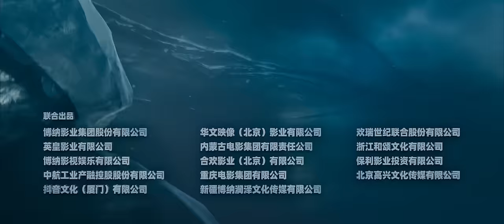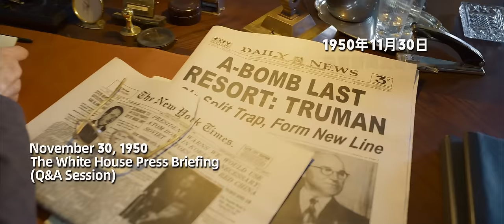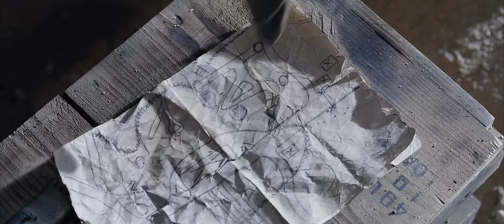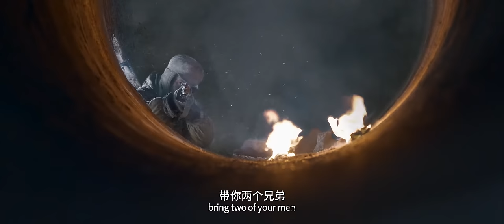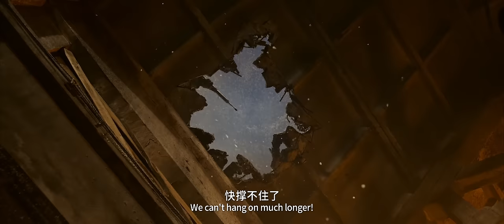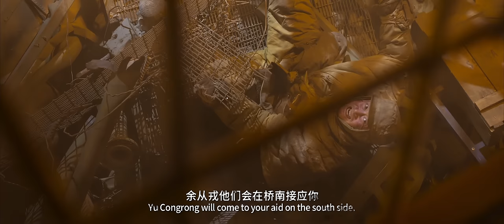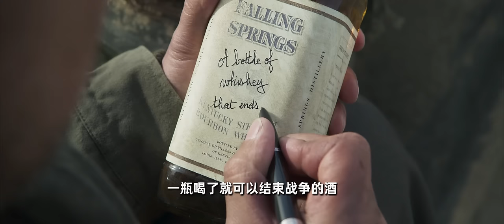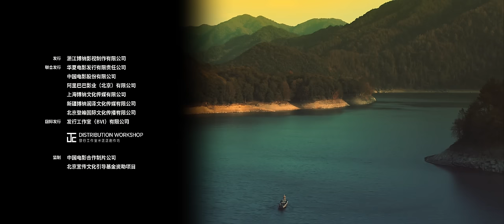长津湖之水门桥（4K）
《长津湖之水门桥》是2022年中国大陆历史战争片，2021年电影《长津湖》续集，陈凯歌、徐克、林超贤执导，吴京、易烊千玺主演，段奕宏特别出演。该片是庆祝中国共产党成立100周年献礼片，以朝鲜战争期间的长津湖战役为原型改编的电影。